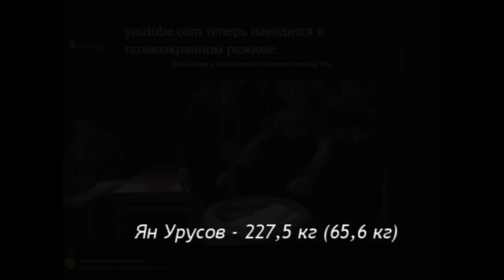Ян Урусов - 227,5 кг (65,6 кг) рекорд России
чемпионат мира - 2015, Швеция